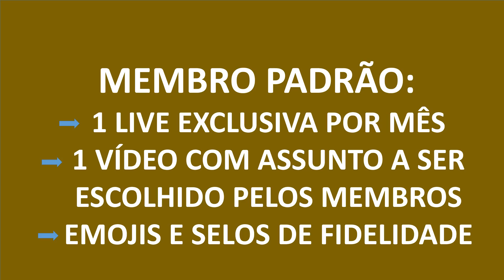Novidade! Seja membro de nosso canal! | Dr. Marco Menelau